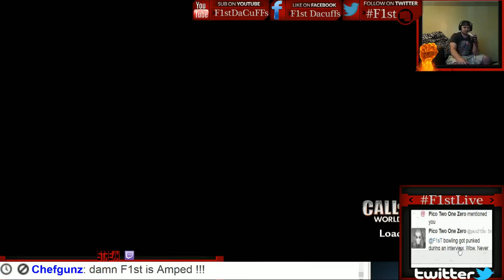BEASTING MY A$$ OFF PLAYING WAW.